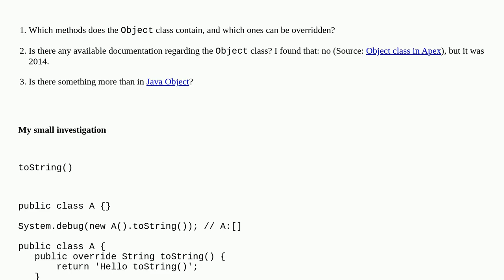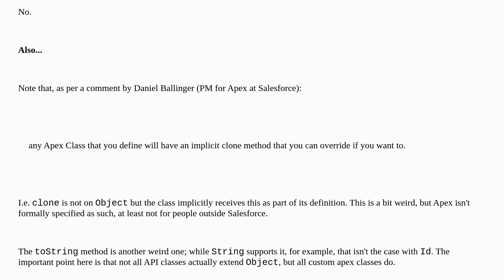Salesforce: Methods inherited from Object class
Methods inherited from Object class

A special thanks goes out to the community

  object apex